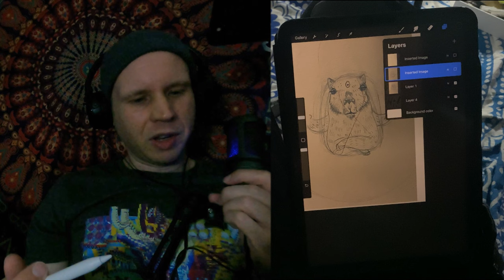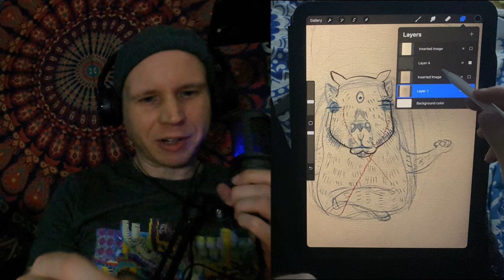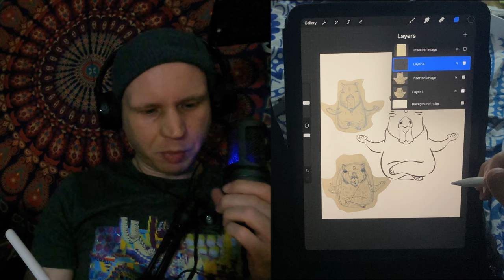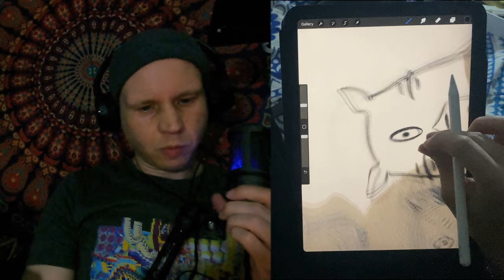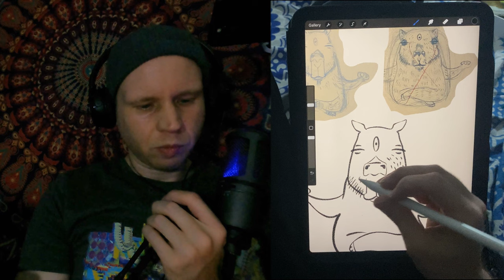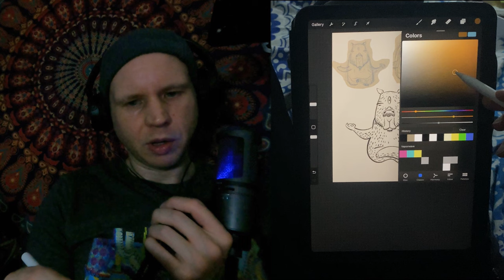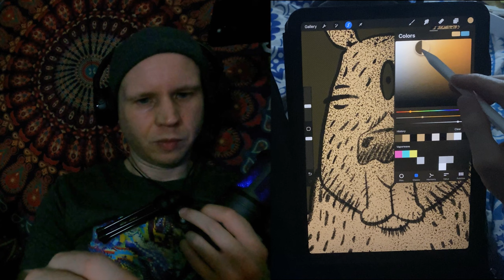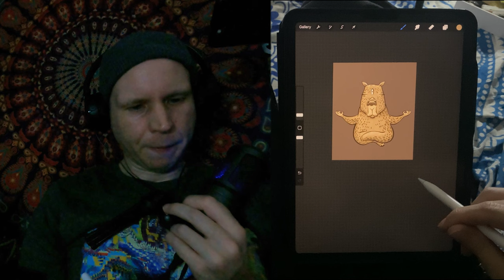ASMR | Zen Capybara Drawing On The iPad For Sleepy Time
Hey everyone. My audio isn't great on this one, I'm trying to learn how to pull audio into audacity and reduce background noise and air conditioning noise and make things better, but I maybe made this worse. I realize towards the later half of the video you can barely hear what I'm saying but I don't think you're missing out on much haha. Oh well come again next time and maybe I'll figure this audio thing out.

Here's the final image that I uploaded to Teepublic / Redbubble